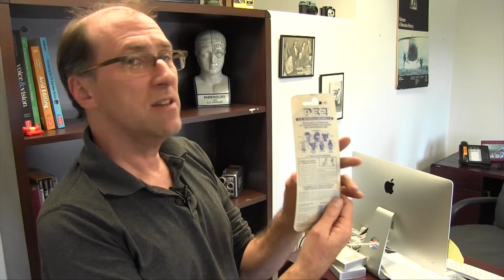Eric Scholl | OFFICE HOURS